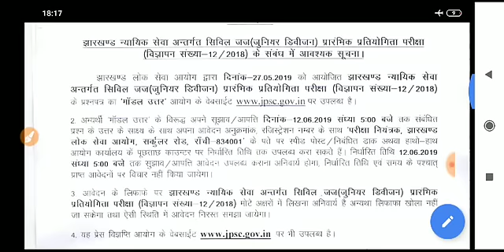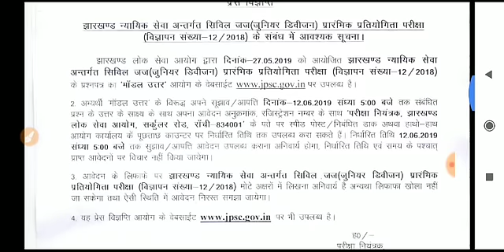Jharkhand civil judge answer key and cut off 2019